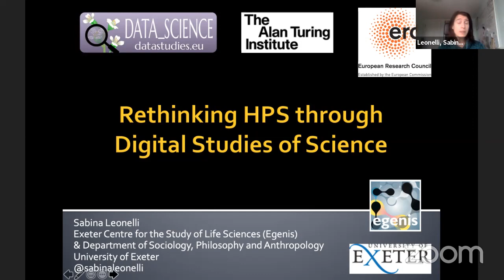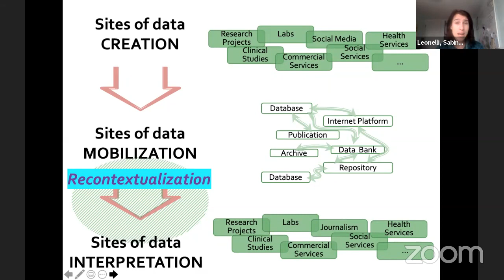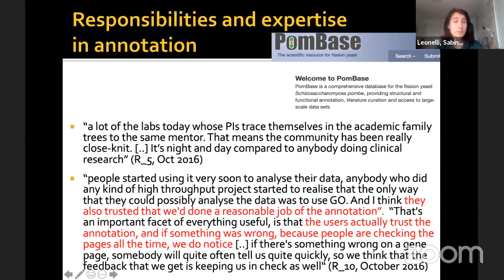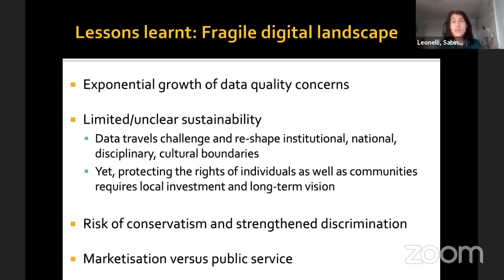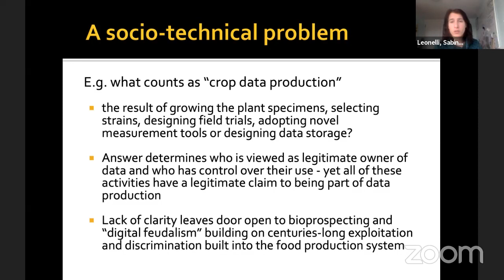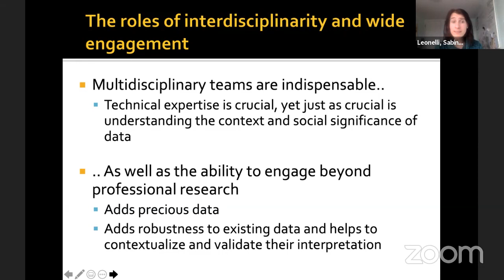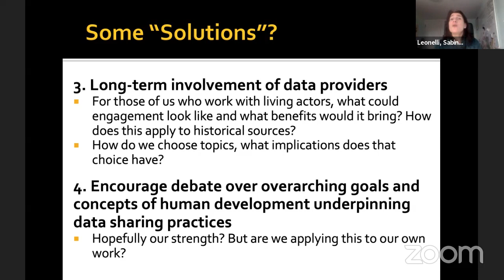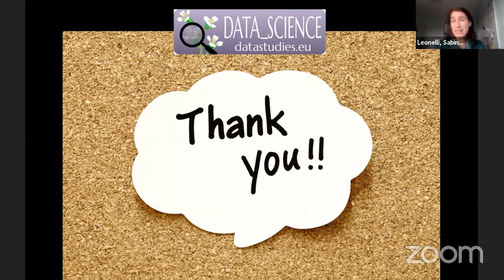Keynote: Leonelli – Rethinking HPS through digital studies – DS² 2021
The talk  “Rethinking HPS through digital studies” by Sabina Leonelli (University of Exeter), recorded at the DS² 2021 online conference, March 18, 2021.

This talk will start with a reflection on lessons learnt from studying the impact of digital technologies and related methods on the natural sciences, and particularly data-intensive biology, biomedicine, crop and environmental science, as well as recent research on the pandemic crisis. It will then consider what implications such lessons have for the history and philosophy of science (HPS). Such lessons range from HPS conceptions of accountability to the choice of methods and instruments, the ways in which evidence is produced and displayed, the means chosen to communicate and validate research, and who is engaged as prospective collaborator or public for HPS work.

Prof. Leonelli is Professor of Philosophy and History of Science, and the Co-Director of the Exeter Centre for the Study of the Life Sciences (Egenis) at the University of Exeter.